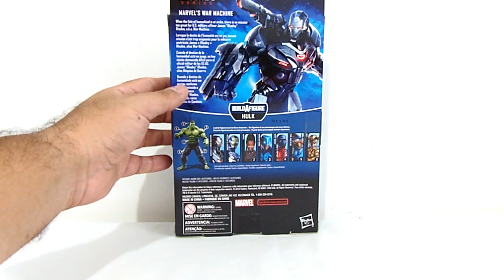WAR MACHINE Marvel Legends Hulk series Toy Review Juguete Revisión en Español Jonathan Acero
Presento la revisión de la figura del personaje con el look con las imagen que presento en Infinity War y casi toda la película de Endgame; podrán ver en el vídeo las figuras del personaje con el look del UCM que Hasbro nos ha dado a la fecha del vídeo.